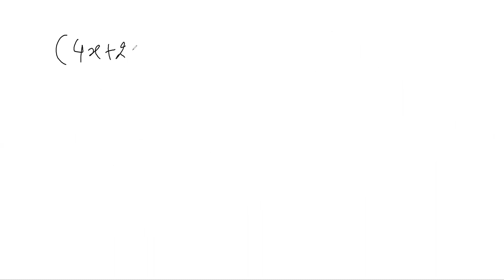class 11 ncert maths chapter 12 3D part 1